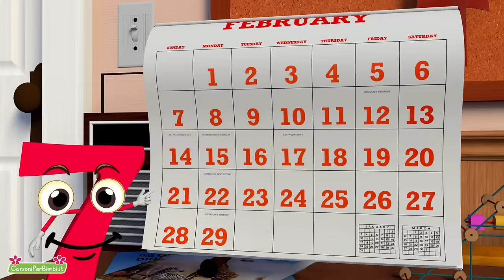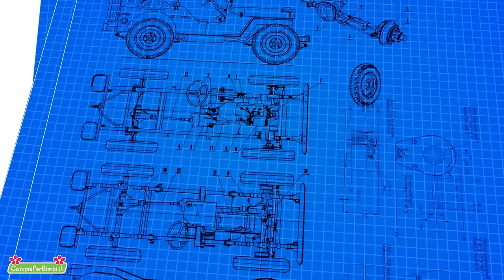Fratellino Vuoi Ballare - Canzoni per bambini da ballare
Qui puoi trovare le più belle compilation di cartoni e canzoni per bambini piccoli: Fratellino Vuoi Ballare + 27 minuti

0:00 Fratellino Vuoi Ballare
1:53 Batti, Batti Le Manine
3:22 Il Cavallo del Bambino
5:59 La Pecora Nel Bosco
8:19 Giro Giro Tondo
10:22 Oh Che Bel Castello
12:22 Farfallina Bella e Bianca
13:35 I Giorni Della Settimana
15:23 La Gallina
17:33 Topolino Topoletto Zum Pa Pa
19:33 Pimpirulin
20:40 Siamo I Numeri
22:52 Questo l'occhio bello
23:55 Mezzi di Trasporto

Testo Fratellino Vuoi Ballare canzone

Fratellino vuoi ballare
Prendi le mie mani insieme
Un passo di qua, un passo di là
Ed ora le piroette facciam

Ora batti le manine
Ed anche i piedini insieme

Vai su e giù con la tua testa
Ora fai schiocchiar le dita

Siamo stati molto bravi
Sembriamo dei veri esperti

Ancora e ancora noi balliam
Dei professionisti sembriam

CanzoniPerBimbi.it - Canzoni i cartoni animate educative per bambini